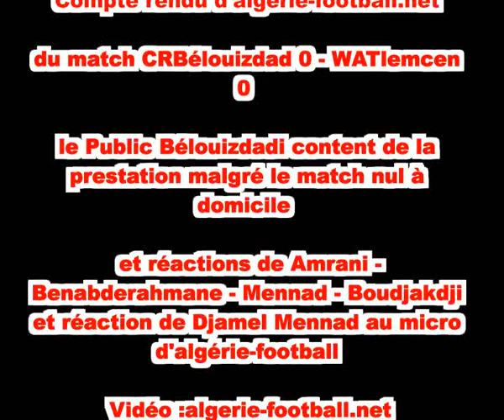Ligue 1 algérie : CRB 0 - WAT 0 , réactions de Mennad - Amrane , Boudjakdji et Benabderahmane